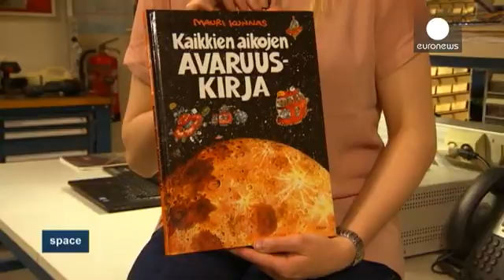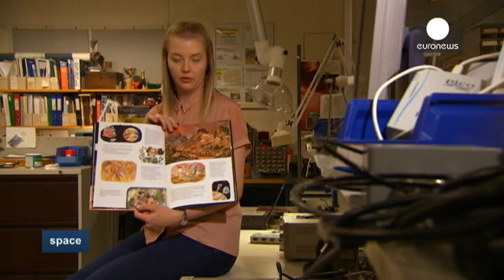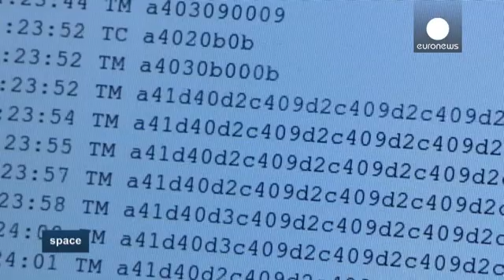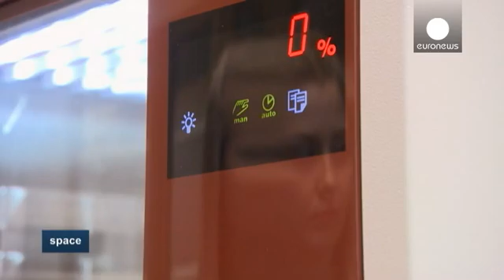Real-Life Space Cadets: Abbie, Marc and Maria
Meet the space cadets, three young engineers with enviable jobs that are quite literally out of this world. These three professionals who've turned their dreams of working in space into real down-to-Earth careers.

In the UK, 26-year-old Abbie Hutty, a spacecraft structures engineer at Astrium, is a proud member of the ExoMars team. She is developing the structure of the mission's rover, ensuring that the actual body of the vehicle and other components are all structurally strong enough to withstand the launch from Earth, and landing on Mars.

Twenty-seven-year-old Marc Costa Sitjà, Science Operations Engineer at the European Space Agency, uses the huge antenna at Cebreros, west of Madrid, to 'drive' ESA's Venus Express spacecraft around the planet. Every day he sends commands and receives data to and from the spacecraft from the agency's ESAC facility near the Spanish capital.

Maria Komu, a 27-year-old researcher at the Finnish Meteorological Institute, works on  Finnish mini satellite Aalto-1, and has a hands-on role developing a weather instrument for ESA's ExoMars EDM mission.